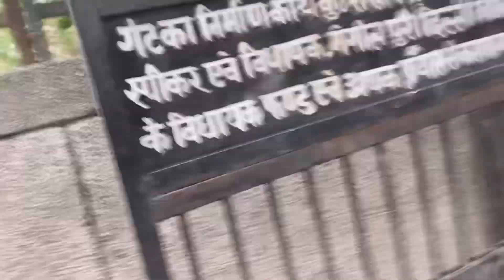HOLI KI TYARI KRTE HUYE FILM HOGYI 😢😭😱